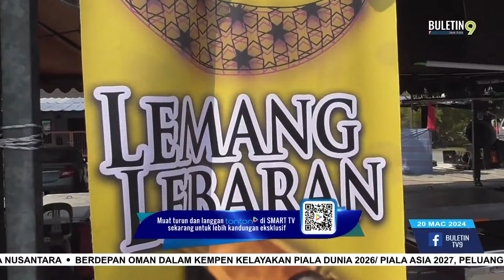Teknik Lemang Golek Lebih Jimat Masa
Seorang pengusaha lemang di Kampung Jawa, Klang, Selangor melakukan inovasi penghasilan dapur untuk membakar lemang secara golek.

Baginya kaedah itu amat menjimatkan masa dan mampu mengelakkan masalah kerak.